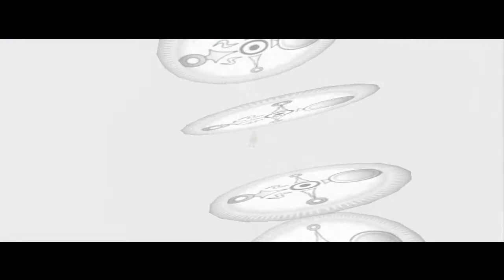Let´s Play Zelda Majoras Mask - Hilfe für die Ranch [Deutsch/HD] - #031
In diesem Part gehen wir auf die Romani Ranch und helfen den beiden Schwestern bei ihren Tätigkeiten. Zuerst gehen wir auf Geisterjagd mit der jüngeren, am Abend haben wir ein schickes Date mit der älteren Schwester und fahren mit ihr in die Stadt. Einer muss ja die Krüge beschützen.

Viel Spaß
Wenn dir das Video gefallen hat, würde ich mich über eine Bewertung sehr freuen.